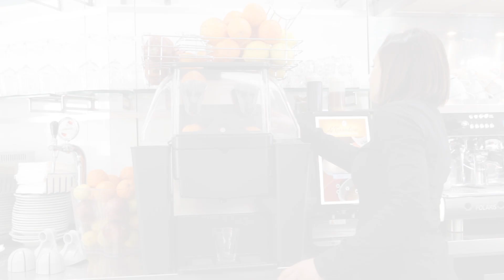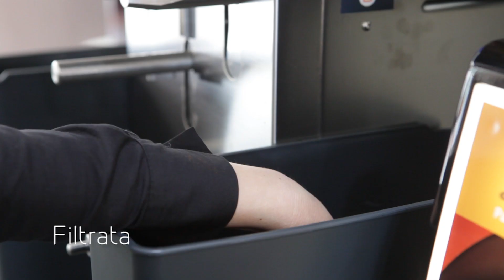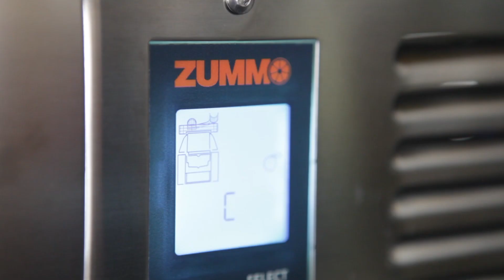Z06 Nature 2018